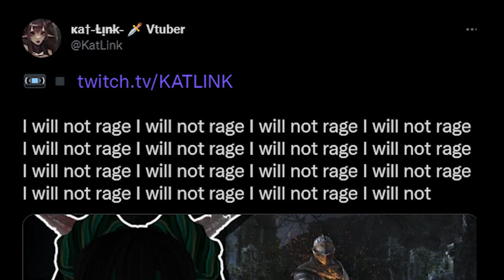I will not rage I will not rage | Dark Souls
Katya does her best not to rage at Dark Souls as Hugh Jass. PRAISE THE BUNS!